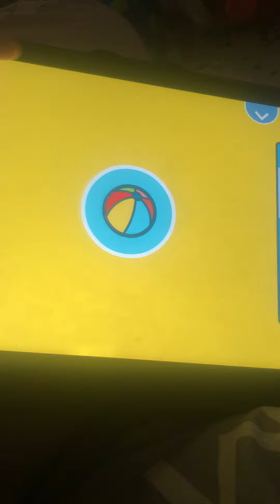Pango’s world: Pango comics part 1